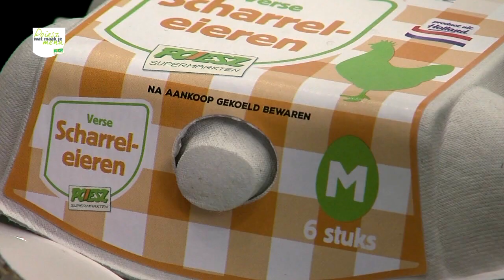Poiesz Wat Maak Je Menu: Lente beenham met gebakken aardappelpartjes en een rucola soufflé